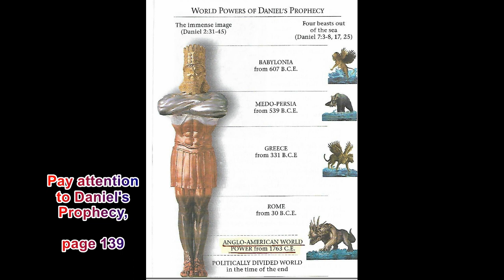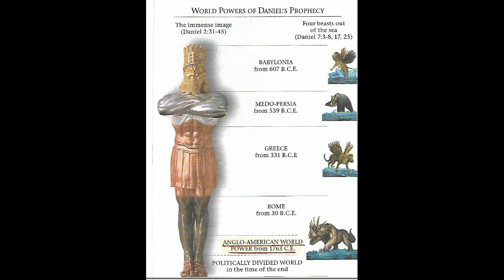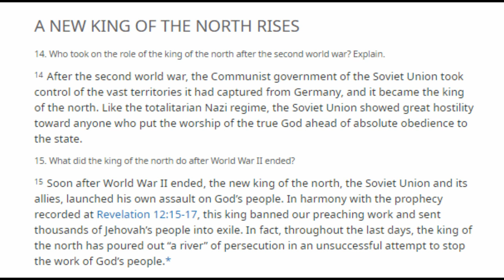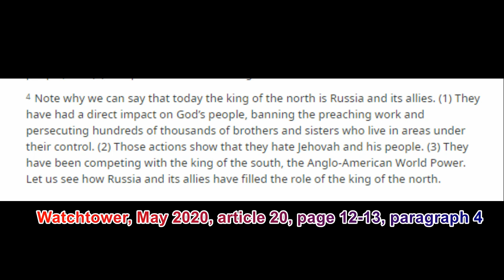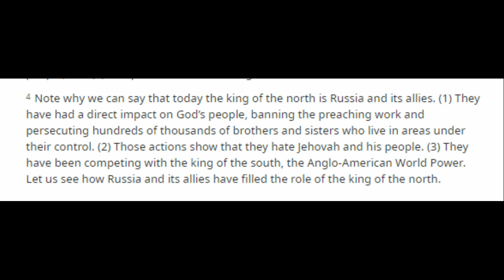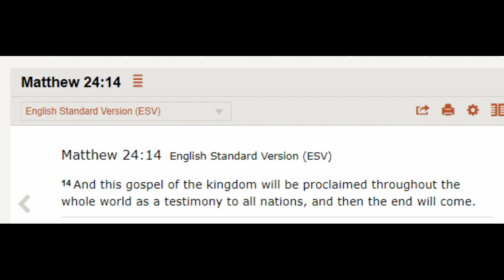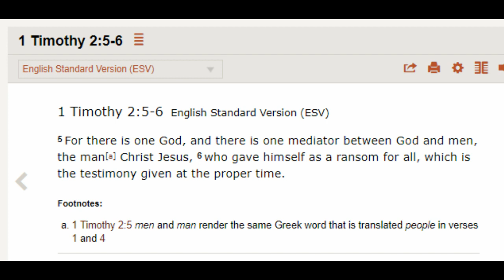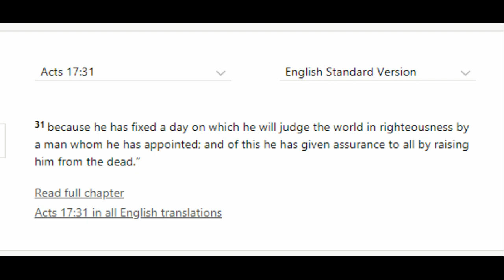Debating (Clacton) Jehovah's Witnesses 488: A really friendly conversation